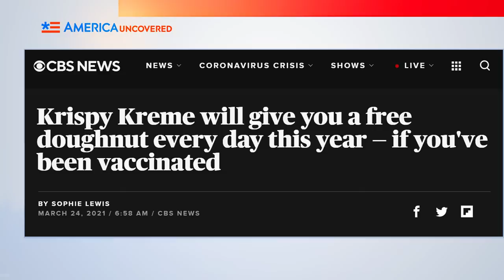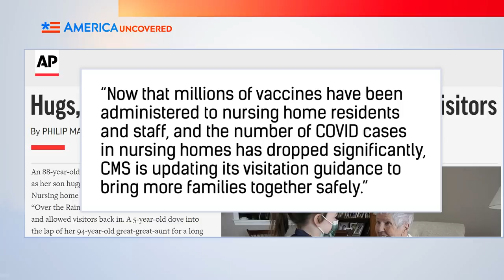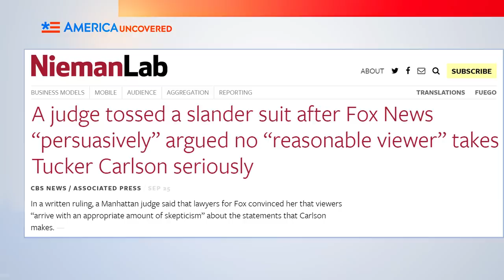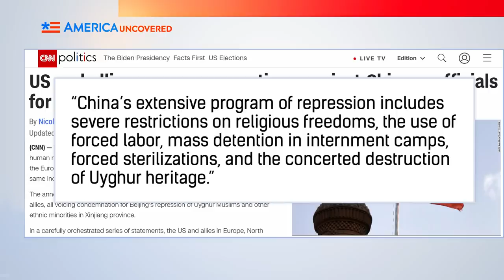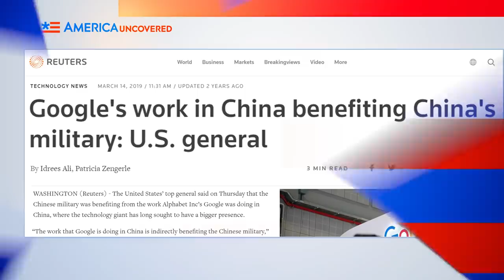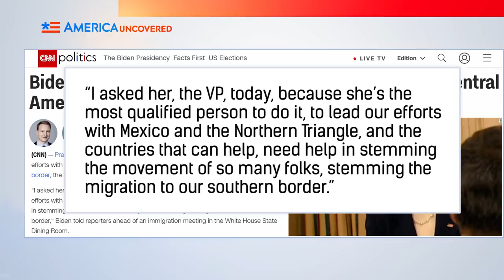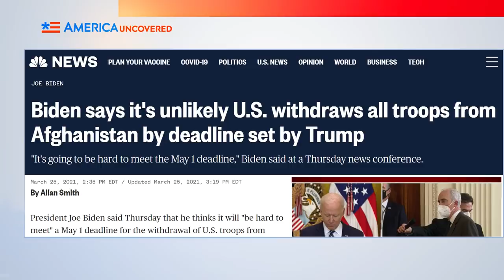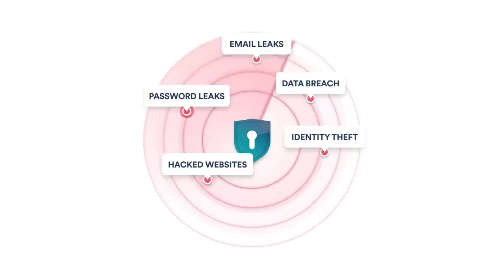First Biden Press Conference | US China Sanctions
President Joe Biden held his first press conference. A border crisis is a making the Biden immigration policy a PR disaster as more kids in cages flood the southern border. In China news, the West puts China sanctions for the Chinese Communist Party's persecution of Uyghur Muslims in Xinjiang. All that and more in this week's America Uncovered US News headlines.